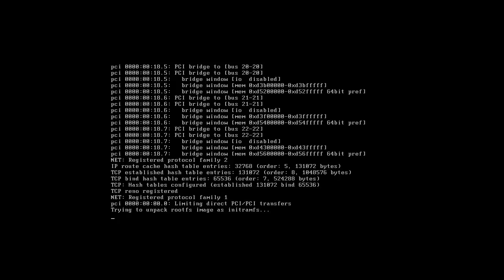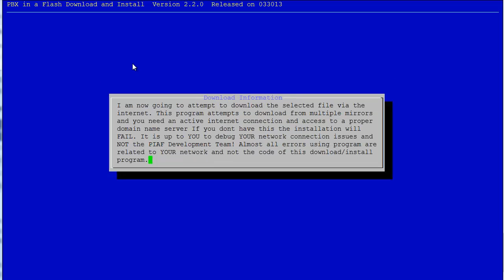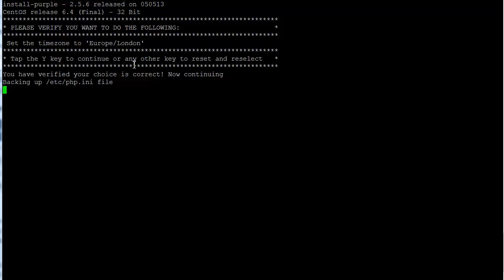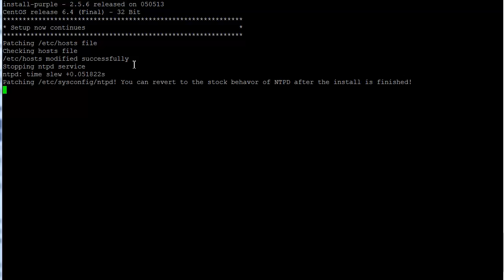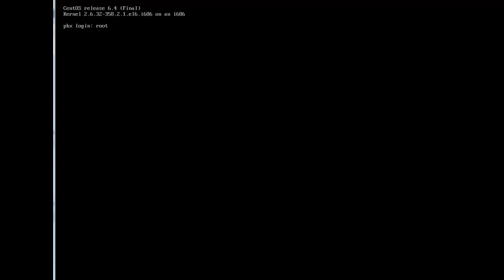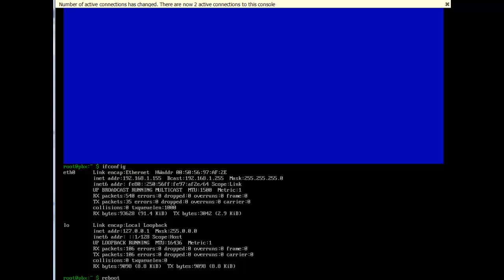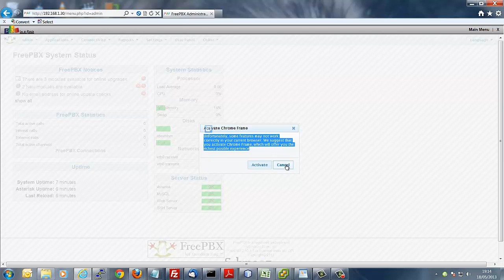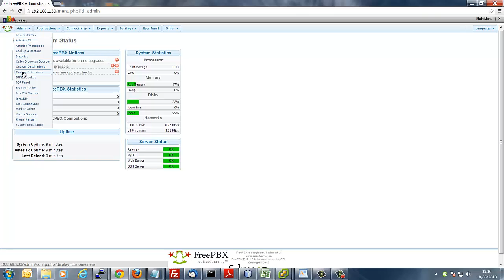Installing PBX In A Flash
An over my shoulder installation of the PBX In A Flash, VOIP PBX system from start to finish.

Unless you have a specific reason for choosing the 64-bit version we recommend the 32-bit version which can be downloaded from: